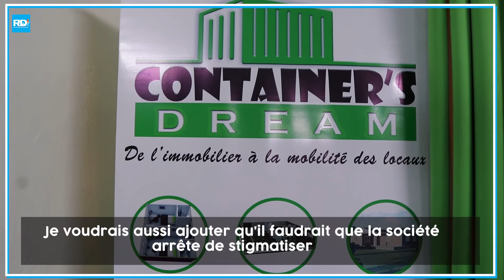Contenair's Dream : une seconde vie aux conteneurs au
Se loger ou avoir un local à moindre coût demeure une équation difficile à résoudre au Burkina Faso. La solution? Marietta BELLA l'a trouvée à travers les conteneurs. Grâce à son entreprise, Contenair's Dream, elle fabrique des maisons, des dortoirs, des bureaux, des boutiques et autres, à partir des conteneurs…